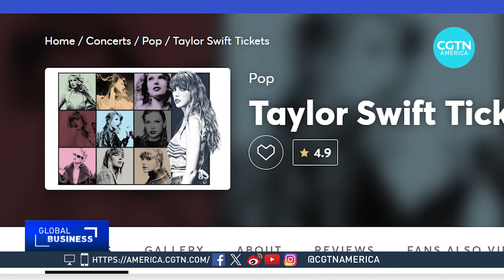Why the DOJ is trying to break up Live Nation and Ticketmaster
The U.S. Department of Justice is suing Live Nation Entertainment, the parent company of Ticketmaster, claiming it illegally suppresses competition and overcharges fans.

CGTN’s Benji Hyer reports on why the federal government wants to see the ticketing giant broken up.